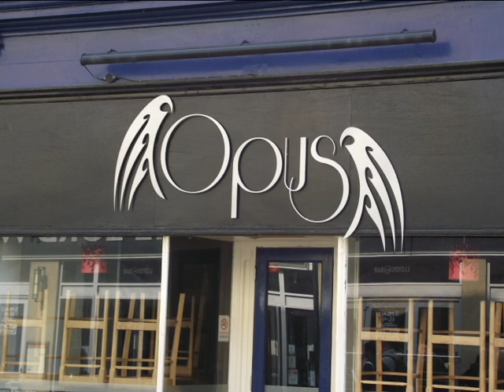Visit Huddersfield - How the Ad Campaign SHOULD have turned out.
A Short film by John Boocock

Scotland and Ireland both had ad campaigns for tourists and now the North is getting one too. A man in a sweet hat shows you the truth behind Huddersfield.

Warning: This film contains scenes of Yorkshire people from the start. Awesome hats are not for everyone. Consult your doctor before use.